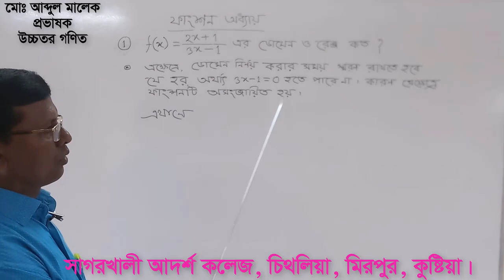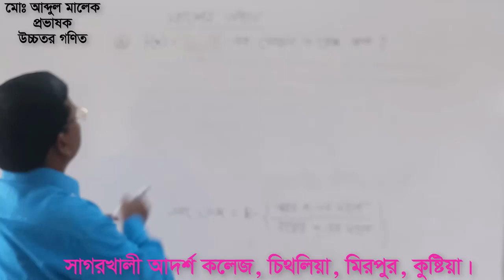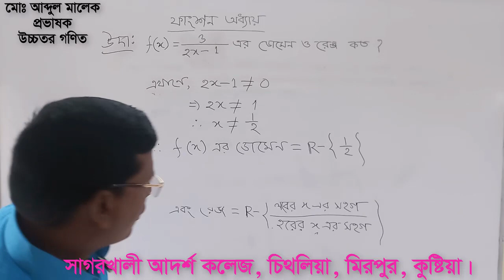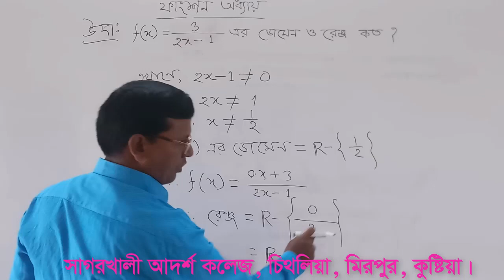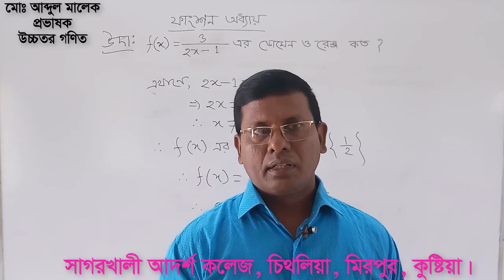Determination Domain And Range Of Function II ফাংশনের ডোমেন ও রেঞ্জ নির্ণয় II Md Abdul Malek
Another way to identify the domain and range of functions is by using graphs. Because the domain refers to the set of possible input values, the domain of a graph consists of all the input values shown on the x-axis. The range is the set of possible output values, which are shown on the y-axis

Basic Info
Name:-Md Abdul Malek
Subject :-Mathematics

Lecture:-Sagorkhali Ideal College Chitholia Mirpur Kushtia

(January 24, 2004 - Present)

Studied:- Govt. Edward College, Pabna